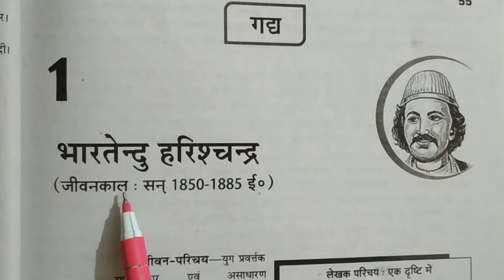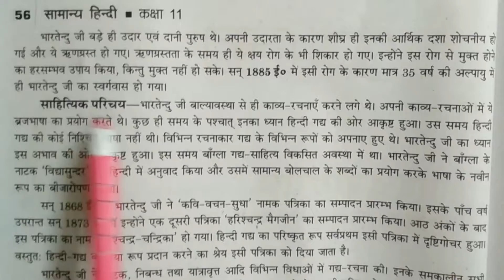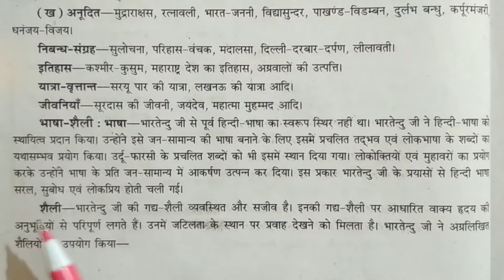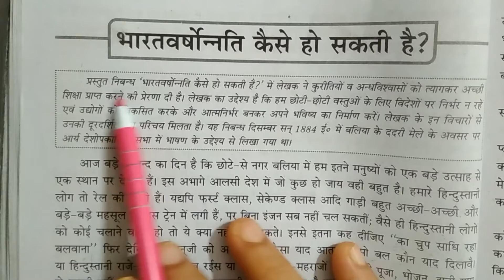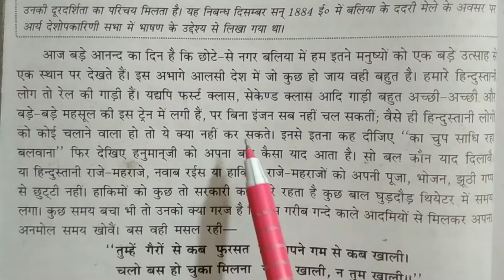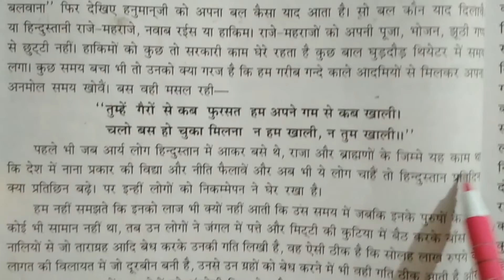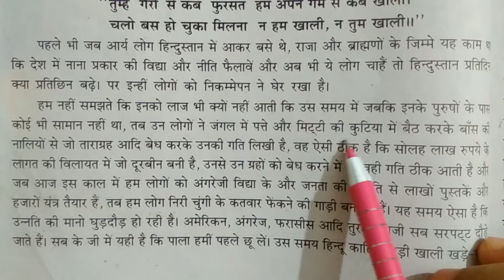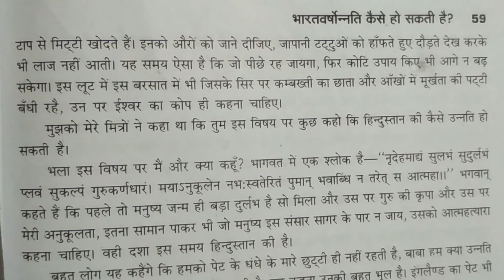U.P. Board Class 11(all sections) Hindi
Lecture:-11 Topic:- भारतवर्षोन्नति कैसे हो सकती है?